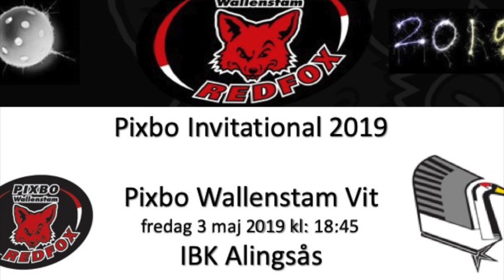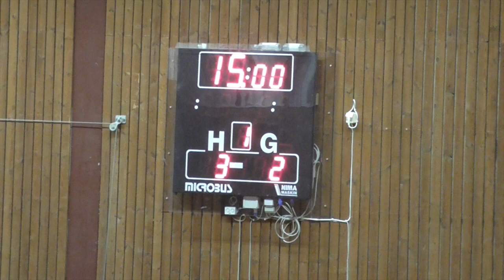Pixbo Invitational 2019 Grupp Fritzell P04 Pixbo Wallenstam Vit - IBK Alingsås 20190503